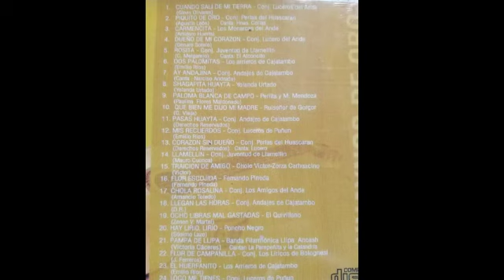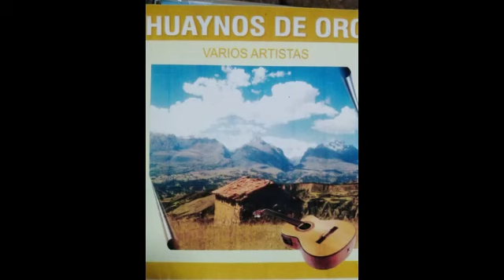pasas la huayta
Video de Quid Pro Quo